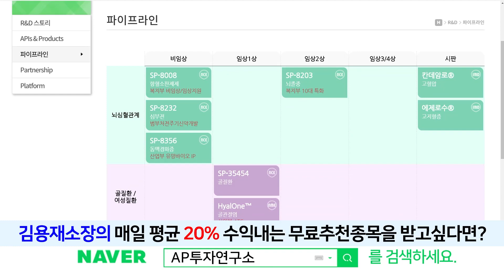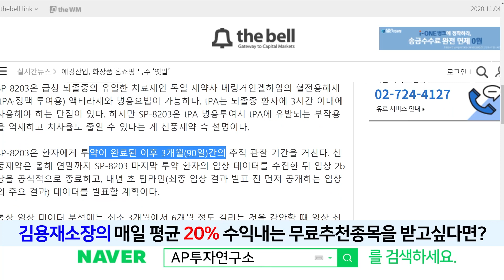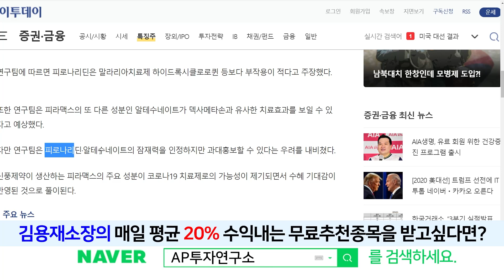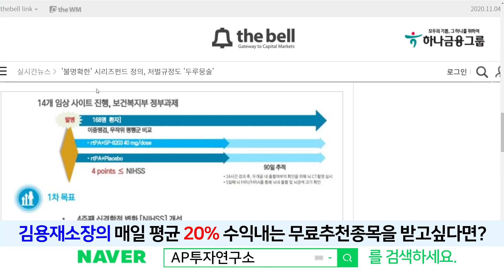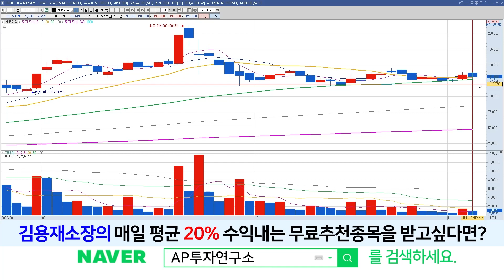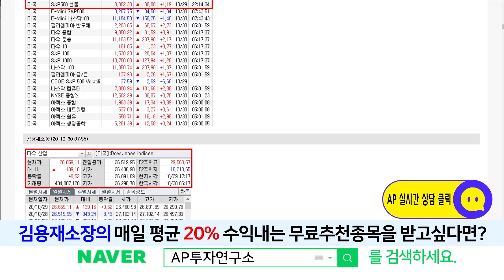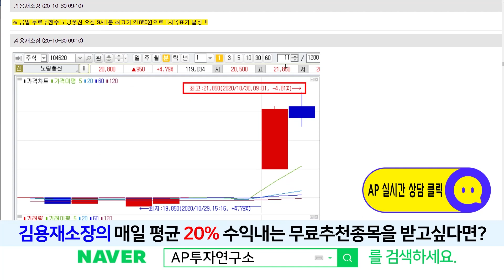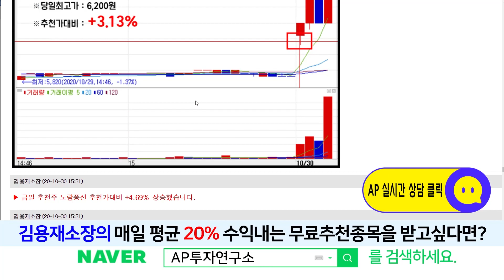신풍제약(019170) - 단순조정 무서울건 없다